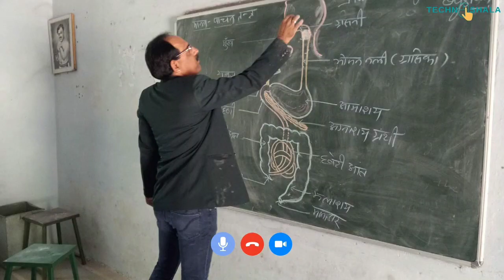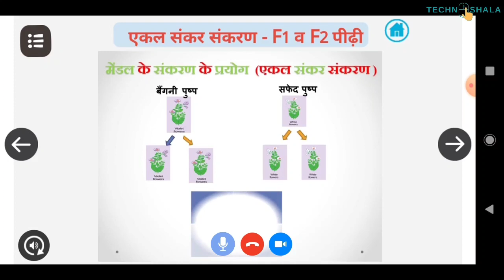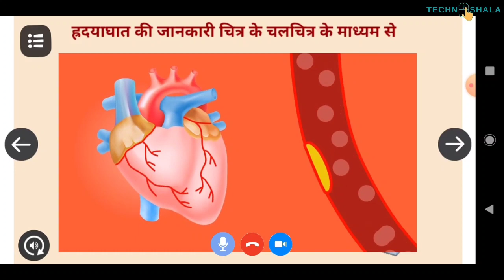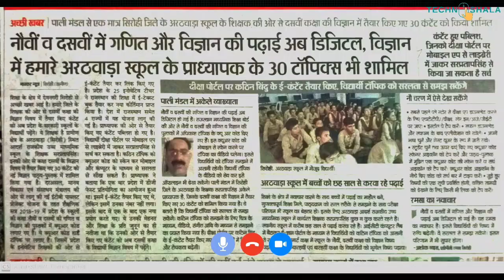Mr. Sir Pratap Singh | Digital Teacher Ki Kahani | Episode 15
This is episode 15 of “Digital Teacher Ki Kahani”. In this series, we are having conversations with the teachers those are using technology in the teaching-learning process.

Today we are having a conversation with Mr. Sir Pratap Singh is a teacher at Govt. Senior Secondary School , Arathwara (Sirohi), Rajasthan
Topic covered in this video:
00:00 Logo
00:07 Promo Video
00:37 Intro
01:16 Question No 1
02:46 Question No 2
03:24 Question No 3
03:55 Question No 4
05:17 Question No 5
06:54 Question No 6
08:50 Question No 7
09:17  Question No 8
09:48 Question No 9
10:47 Question No 10
12:07 Question No 11
13:00 Question No 12
13:58 Question No 13
14:36 Question No 14
16:58 Question No 15
20:04 Question No 16
20:43 Summary
21:27 Contact Us

About TechnoShala Foundation:
TechnoShalaa Foundation facilitating adoption of Information Technology tools in Government school of Rajasthan in teaching learning process.